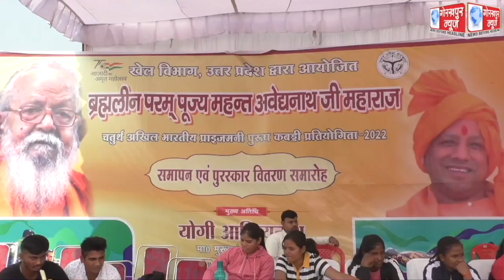ब्रह्मलीन महंत अवेद्यनाथ जी महराज चतुर्थ अखिल भारतीय प्राइजमनी पुरुष कबड्डी प्रतियोगिता के दूसरे दिन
ब्रह्मलीन महंत अवेद्यनाथ जी महराज चतुर्थ अखिल भारतीय प्राइजमनी पुरुष कबड्डी प्रतियोगिता के दूसरे दिन खेले गए कुल छह मैच, जिला क्रीड़ा अधिकारी आले हैदर ने दी जानकारी